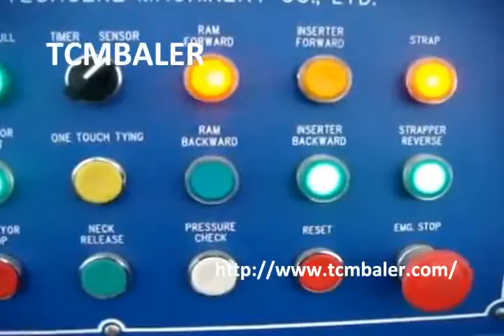Garbage Packer / Baler Scrap / Waste Paper Baler / Scrap Baler / Small Hydraulic Baler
Main products:
1.Fully automatic horizontal baling press
2.Semi-automatic horizontal baling press
3.vertical baling press baler
4.wipers/rags bagging press baler
5.scrap metal baling compactor
6.shearing baler machine
7.container shear
8.movable scrap metal baler compactor
9.single shaft shredder
10.double shaft shredder